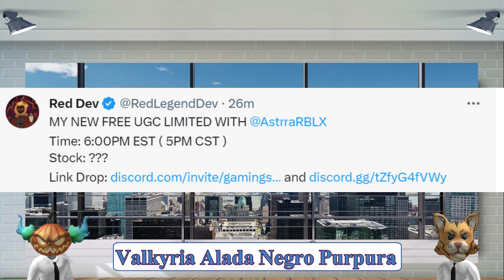[LIMITED GRATIS] VALKYRIA ALADA NEGRO PURPURA EN ROBLOX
Valkyria Alada Negro Purpura (Limited Gratis), En este video les mostraré como obtenerlo, completamente gratis para su inventario..